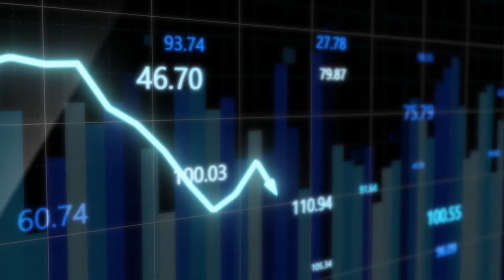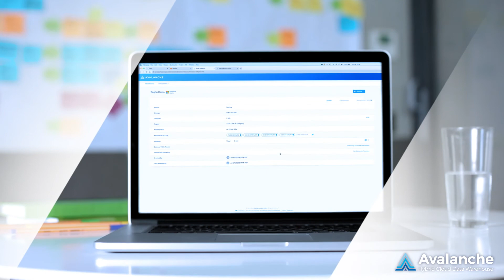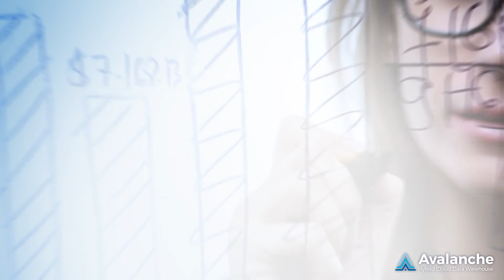Actian Avalanche Delivers Insights at the Speed of Business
Legacy platforms aren't appropriate for the Cloud and Cloud only solutions don't reconcile with the reality that your world will be multi-cloud and hybrid.  Actian Avalanche provides you with a single platform that enables you to run to balance price/performance across all your cloud platforms and on-premises using a single skillset, single data model, and built-in integration.  Deliver better performance to all popular BI, reporting and visualization tools for your Business Analysts as well as UDF support for Data Scientist using Python or popular tools like Tensorflow.